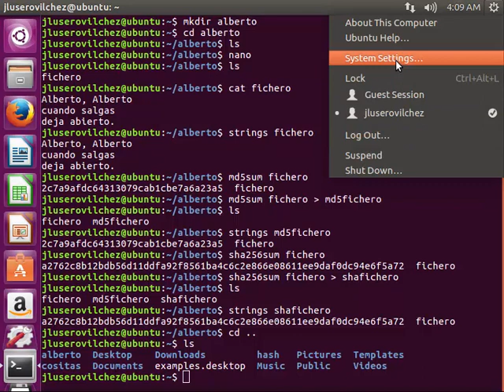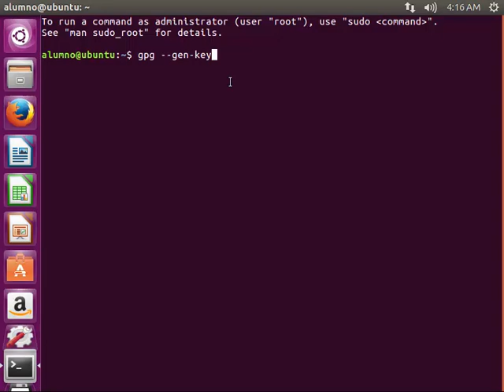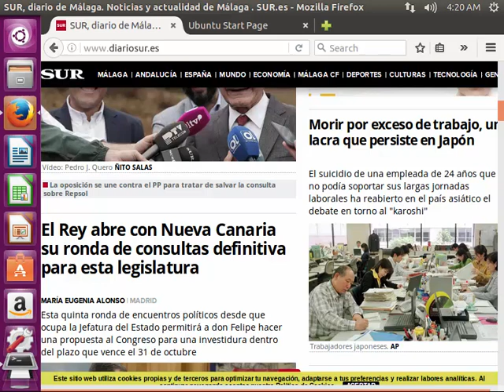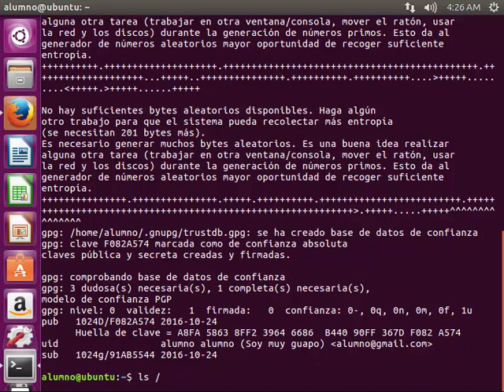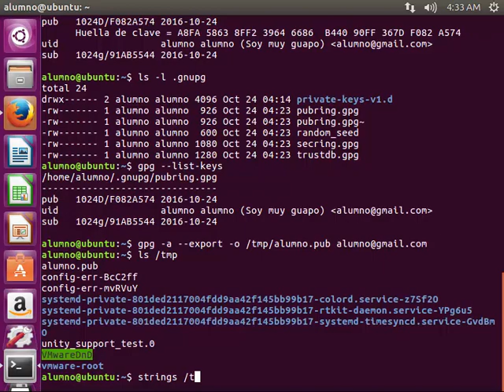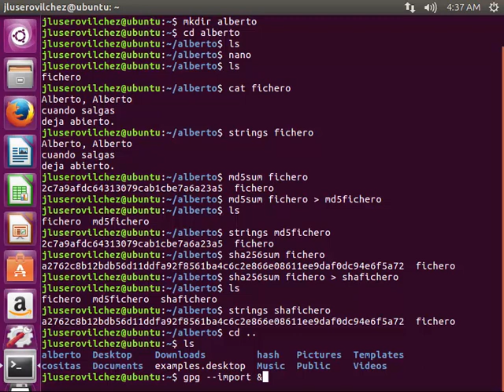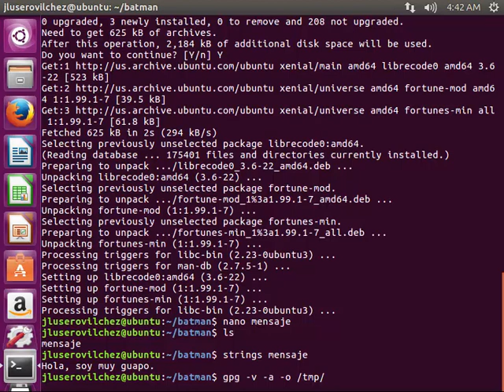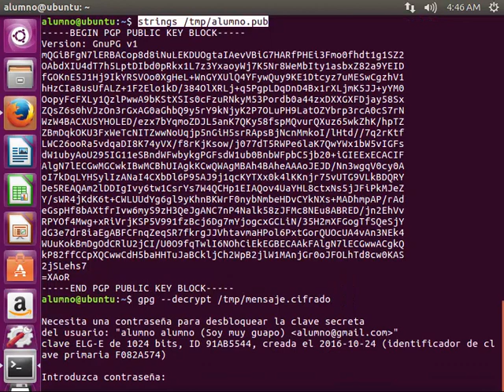Practica 0303 Cifrado asimétrico UD03 Seguridad Informática CFGM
Practica 0303 Cifrado asimétrico UD03
Seguridad Informática